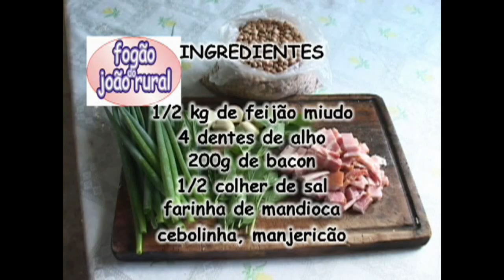Virado de Feijão